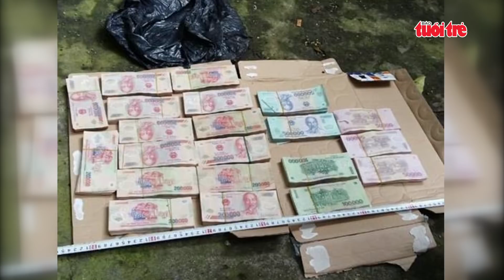Bắt 2 nghi phạm, thu giữ 3 khẩu súng trong vụ cướp ngân hàng ở Tiền Giang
Nghi phạm đặt mua súng, xe máy, rồi nghiên cứu lên kế hoạch cướp ngân hàng tại Tiền Giang. Nghi phạm 36 tuổi này khai sử dụng số tiền cướp được để cá độ qua mạng. Đây là những thông tin vừa được cập nhật về vụ cướp ngân hàng xảy ra tại tỉnh này hôm 13-9.
Theo đó, chiều 18-9, Công an tỉnh Tiền Giang đã thông tin về vụ cướp ngân hàng xảy ra tại Phòng giao dịch Châu Thành của Ngân hàng TMCP Công thương Việt Nam chi nhánh Tiền Giang. Hiện đã tạm giữ 2 nghi phạm là Châu Cường, 36 tuổi, ngụ huyện Củ Chi, TP.HCM và Trần Ngọc Đức, 22 tuổi, ngụ quận 12, TP.HCM. Trong đó, Cường trực tiếp gây ra vụ cướp ngân hàng tại huyện Châu Thành, lấy đi số tiền 940 triệu đồng và tẩu thoát về TP.HCM.
Đại tá Nguyễn Văn Tảo, phó giám đốc Công an tỉnh Tiền Giang, cho biết sau 3 ngày điều tra, đến khuya 16-9, lực lượng công an đã bắt giữ thủ phạm gây án tại nhà riêng ở TP.HCM. Công an cũng đã thu giữ 8 điện thoại, 2 khẩu súng rulo và 11 viên đạn, 655 triệu đồng. Trước khi bị cơ quan điều tra bắt giữ, Cường đã uống thuốc diệt cỏ, dẫn đến nôn ói, nên được cơ quan điều tra đưa đến bệnh viện cấp cứu.
Theo cơ quan điều tra, chính Đức đã bán súng cho Cường, mỗi khẩu 10 triệu đồng. Ngoài ra, khám xét nơi ở của thanh niên này, cảnh sát đã thu giữ thêm một khẩu súng rulo và 13 viên đạn.
Dịp này, UBND tỉnh Tiền Giang đã tặng 5 bằng khen cho các tập thể nhờ có thành tích xuất sắc trong phá án.